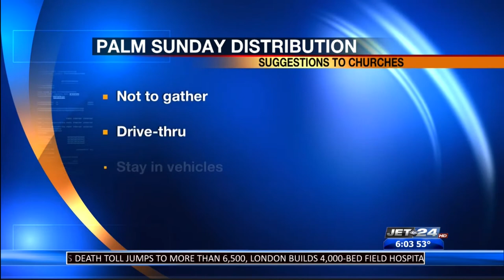County Executive Kathy Dahlkemper provides daily COVID-19 update